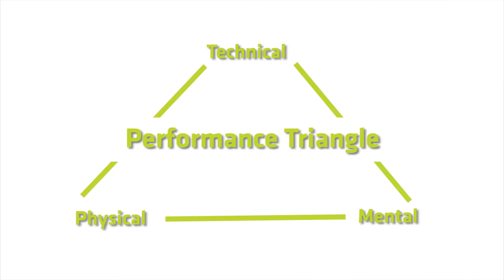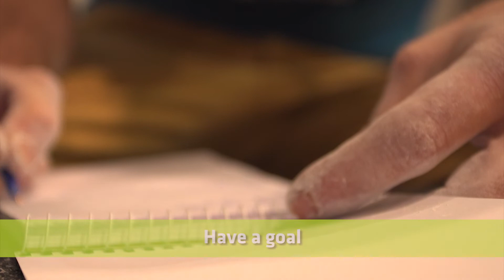The Process with Robbie Phillips - Season 2 Ep. 5 (The Mindset of the Pro) | EDELRID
In his series of rock climbing training videos, @RobbiePhillips shows you how to reach the perfect mindset and training technique to achieve your climbing goals.

Follow Robbie!